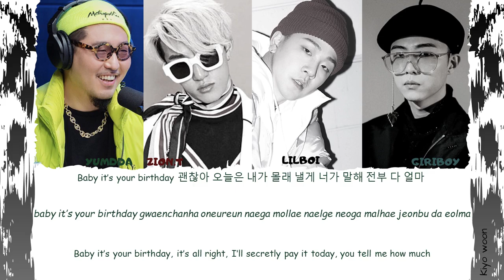LIL BOI - "CREDIT" ft. YUMDDA, GIRIBOY, ZION.T(Color Coded Lyrics Eng/Rom/Han/가사)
VOSTFR EN COURS

 • Artist : LIL BOI ft. YUMDDA, ZION.T, GIRIBOY
 • Song: CREDIT
 • Released : 19.12.20

If you have any suggestions or ideas